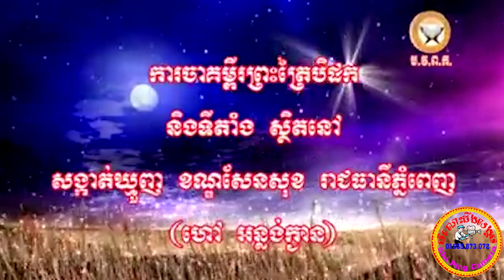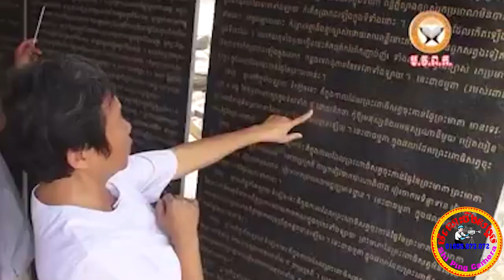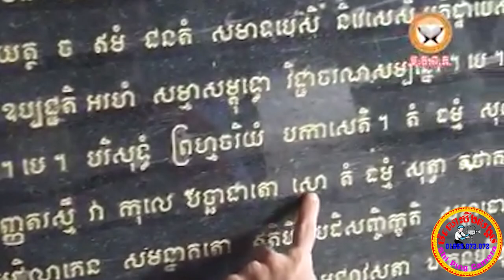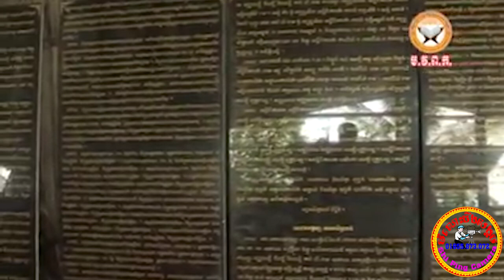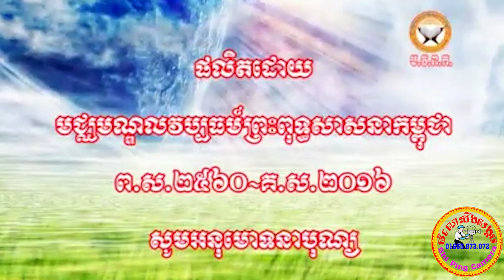អនុមោទនាការឆ្លាក់ព្រះត្រៃបីដក Write the Tripitaka on stone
អនុមោទនាការឆ្លាក់ព្រះត្រៃបីដក
Write the Tripitaka on stone